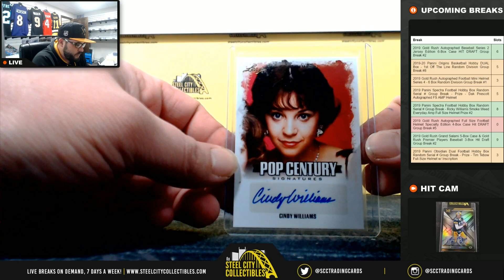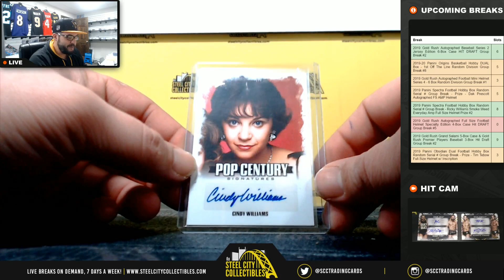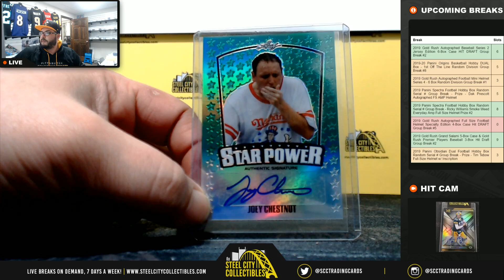2015 Leaf Pop Century Hobby Live Break- Charles